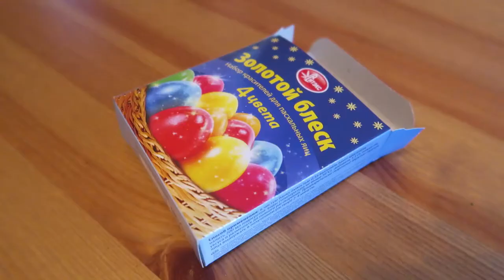[Russia daily] Smelt, spawning and another weird english words + SUBTITLES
Russia daily.
This video has subtitles. Please turn it if you don't know russian.
Music
Steve Combs - Drag Chain
Podington Bear - Now Son